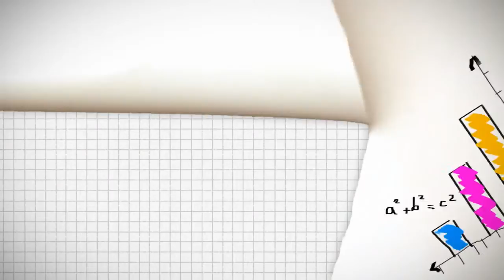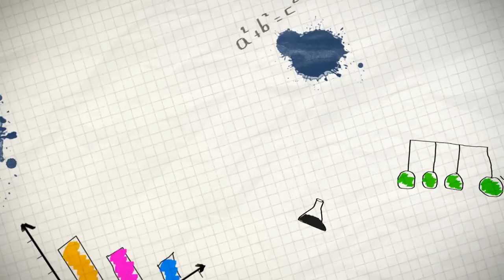Unisa speciale Scienze della Comunicazione - prof. Annibale Elia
A cura di Giovanni Rocco
Unisa: il prof. Annibale Elia, direttore del Dipartimento Scienze Politiche, Sociali e della Comunicazione, spiega le novità della facoltà di Scienze della Comunicazione, con nuovi corsi didattici